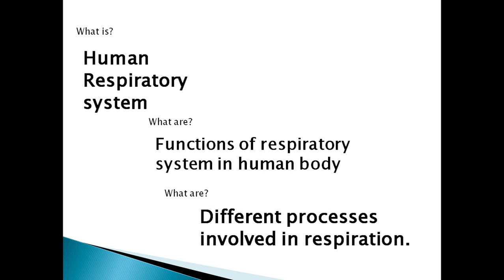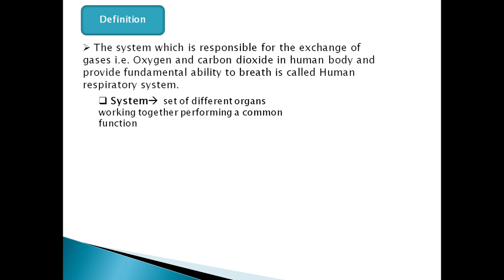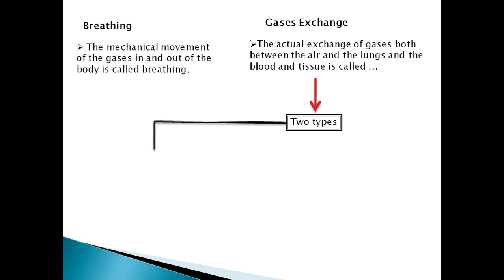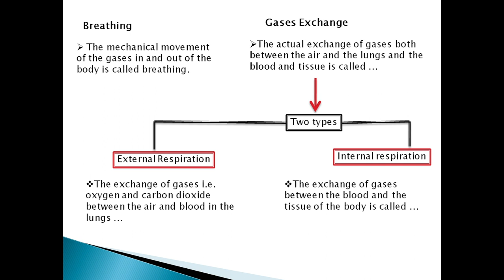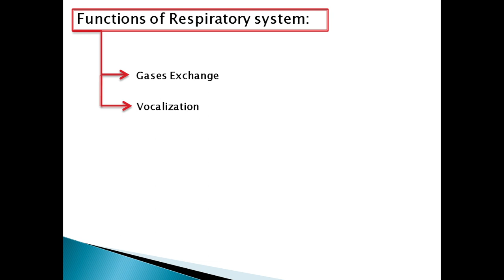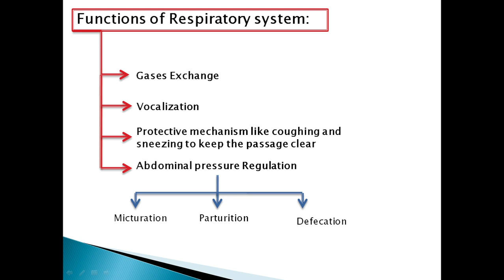What is Respiratory systems | Definition and Functions of Respiratory system | urdu/hindi